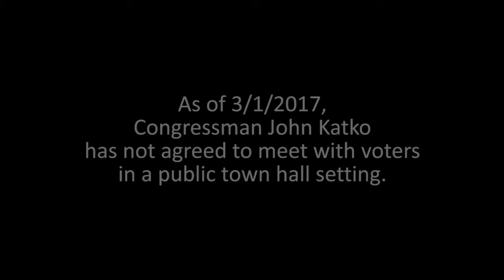Katko Can't Ignore Us Rally 2/22/2017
"Katko Can't Ignore Us Rally" held outside the office of Congressman John Katko, 440 S Warren St., on 2/22/2017 at 3pm ET in Syracuse, NY.

As of 3/1/2017, Congressman Katko has not agreed to meet with voters in a public town hall meeting.